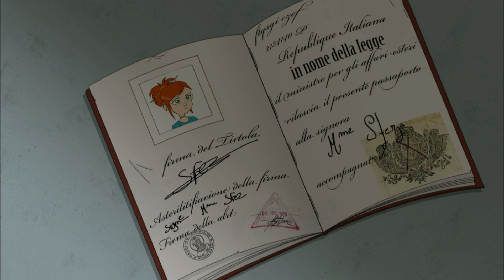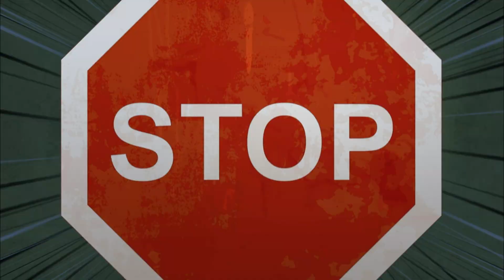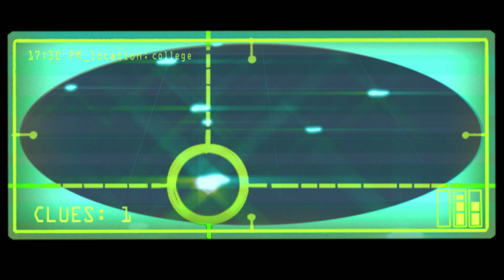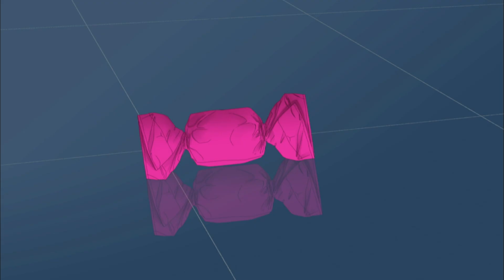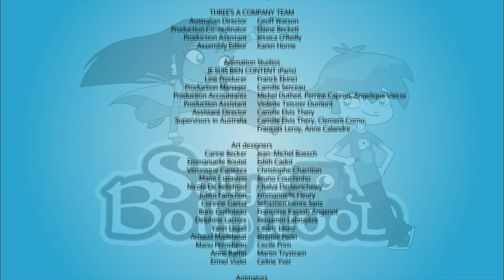Sally Bollywood | Compilation S1E37-40| Saison 2 de Sally Bollywood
🕵🏿‍♀️ Follow the adventures of Sally Bollywood and her friends in this compilation of full episodes.

Sally Bollywood is a young girl who, with the help of her best friend and neighbor Doowee, started a private detective agency called the SBI "the Sally Bollywood Investigation". The agency's services are reserved only for children under 16 years old. Sally and Doowee investigate all cases: nothing is impossible for them.
sallybollywood épisode Prêt pour plus d'aventures ? Plongez dans l’une de nos dernières vidéos de Sally Bollywood sur YouTube ! Ne manquez rien !

Les services de l’agence sont réservés seulement aux enfants de moins de 16 ans. Sally et Doowee enquêtent sur toutes les affaires : devoirs perdus par "distraction", disparitions d'animaux, cartables volés, vérification d'alibi... Rien n’est impossible pour eux.

🔍 Le SBI (Sally Bollywood Investigation) est devenu tellement populaire que Sally et Doowee doivent élargir leur champ d’investigation en acceptant dorénavant des enquêtes hors du collège. Dans ces 52 nouveaux épisodes, ils devront faire face à des cas encore plus drôles et farfelus tels que des accusations de sorcellerie, des sabotages en tous genres, des disparitions suspectes, etc. Nos jeunes détectives tacheront de satisfaire par tous les moyens des clients plus loufoques les uns que les autres !

Découvrez la mission complète ! 🕵 🌟 Regardez notre playlist et suivez Sally et Doowee dans chaque mission passionnante !